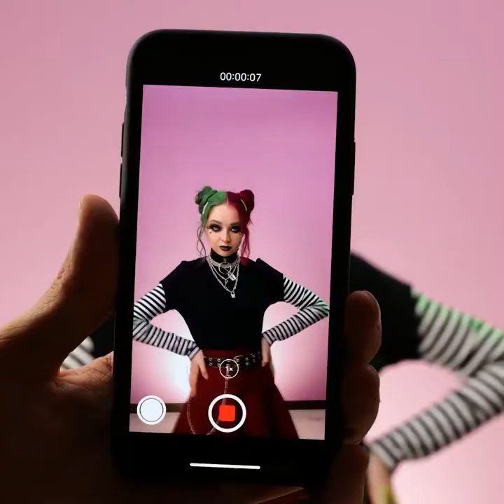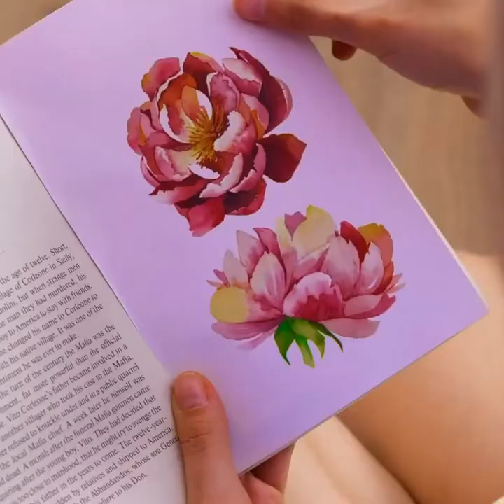有了這些美容技巧和美妝訣竅，在關鍵時必能派上用場！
令人驚艷不已的超強日常生活小秘訣！
試著製作專屬於自己的緊湊型化妝包，並了解如何善用各種美妝產品！
妳還能從影片中學到超棒的美髮造型技巧！看看該如何擁有超可愛的捲發造型，或是學習如何讓馬尾辮變長！
妳將見識到精湛的上眼影技巧、完整版的化妝教學！只要遵循影片中的步驟，就能擁有最完美的美妝日常體驗！此外，妳還能學到最簡單的天才修眉技巧！
妳可在影片中看到最讓人驚艷的唇妝創意！搭配深色及淺色的口紅顏色！可以多試試看影片中所介紹的各種唇妝技巧和創意，並從中選出妳最中意的！
妳還能在影片中看到許多美髮造型技巧！快利用各種簡單的技巧，打造最酷炫的髮型，或是看看在遇到不同頭髮相關問題時該如何解決，例如，手邊沒有髮圈時該怎麼辦？
妳還能學習如何製作能騙過所有人的假牙套！當然！還有假紋身！
妳將從我們的影片中學到各種美妝技巧和創意！

1:07 - 超實用眼影技巧
1:32 - 自製化妝包
3:25 - 完美眉毛造型
4:10 - 夕陽造型唇妝
6:05 - 超強美髮造型技巧